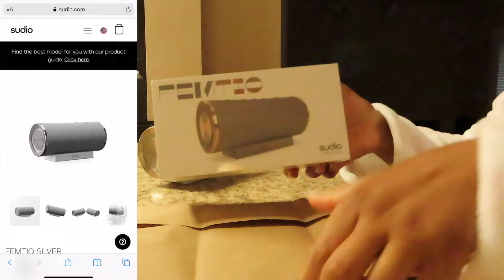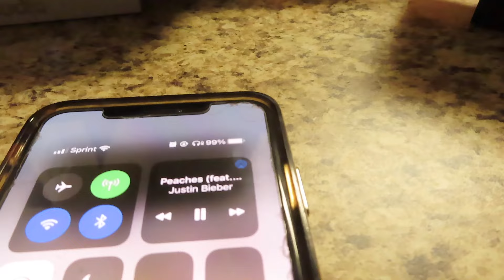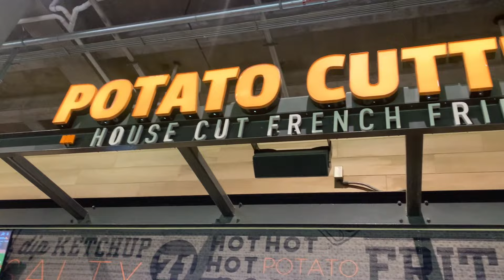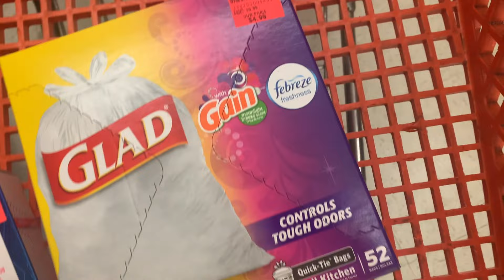WEEKEND VLOG | BRAVES' GAME, ATLANTA GREEK PICNIC, NAILS, & MINI SHOPPING HAUL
*WATCH ALL VIDEOS IN 1080 OR 720 HD*

If you are already a part of the TrueGang, welcome back!!!

Products shown:
- Sudio Femtio in Silver and Anthracite

❓ ❓ FAQ ❓❓

Name: Alexus 👸🏾
Age: 24 ✨
Birthday: February 23rd 🎂
Ethnicity: Black ✊🏾
Zodiac Sign: Pisces ♓️
Education: BBA in Marketing; MA in Luxury & Fashion Management 📚
Camera: Canon SX740 HS & iPhone XS Max 📸
Editing Software: Adobe Premiere Pro & iMovie 💻

None of the music used in this video or any of my videos is mine.

Thank you for taking the time to view my video. I appreciate each and every interaction and welcome all feedback!